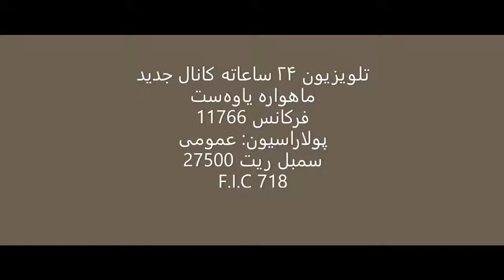ایسکرا: مصاحبه با هەژارعلی پور در باره ترور ژیان علی پور - ۳۰ اکتبر ۲۰۲۱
🔺مصاحبه با هەژارعلی پور در باره ترور ژیان علی پور
تهیه و اجرا: سلیمان سیگارچی
۸ آبان ۱۴۰۰ - ۳۰ اکتبر ۲۰۲۱
آیدی پیامگیر تلگرام